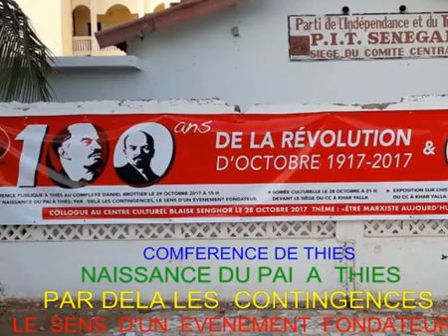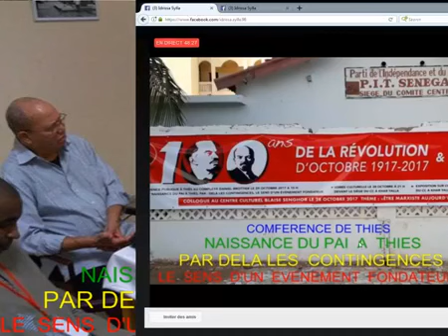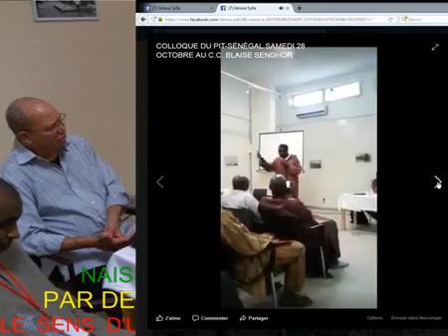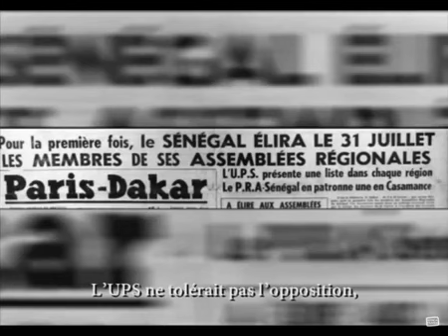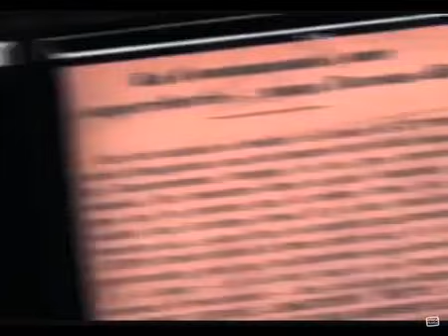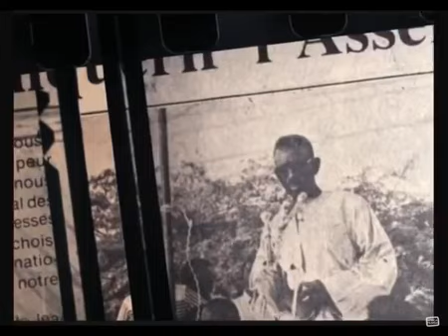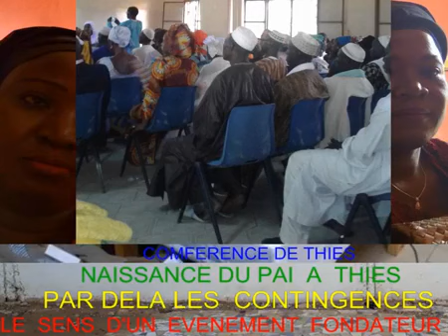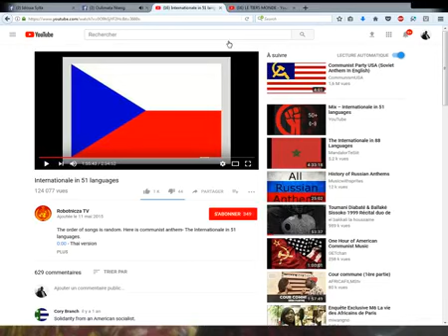LA CONFERENCE DU PIT -SENEGAL A THIES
Organisee dans le cadre de la commemoration des 100 ans de la Grande Revolution d'Octobre et des 60 ans du PAI/PIT.